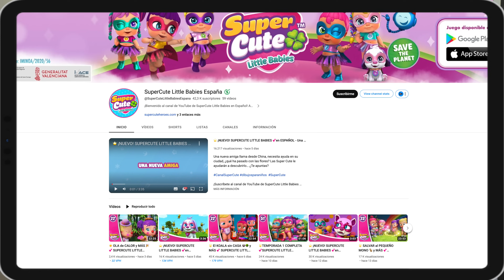NIÑA BUENA VS NIÑA MALA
Niña buena vs niña mala!! un video donde os mostramos las diferencias de ser una niña buena a ser una niña mala.¿Que clase de niña eres tú?

Segundo libro de Daniela  :
Daniela y el poder de las estrellas